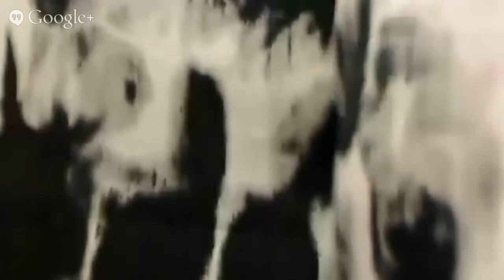LIVE from FDIC2015: 4/21/2015 – Lasky, Sons of the Flag, and more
1:00–2:10 Chief Rick Lasky/Chief John Salka
2:10-2:45 – Mike McEvoy
2:45-3:25 – John Walters, Jr. III, Sons of the Flag
3:25-4:00 - Anthony Kastros